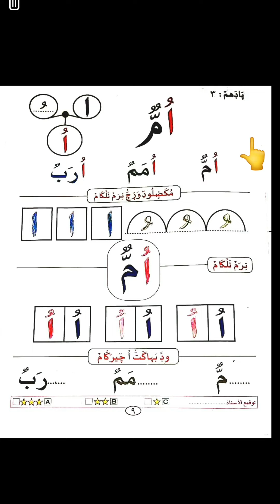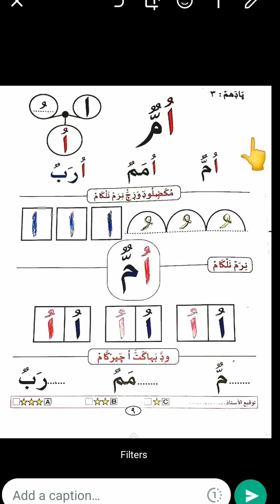| madrasa guide Class 1 Thafheem Chapter 3 Work book / ഒന്നാം ക്ലാസ്സ് തഫ്ഹീം വർക്ക് ബുക്ക് എഴുതാം.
📚📝 𝐖𝐨𝐫𝐤 𝐁𝐨𝐨𝐤 📒🖌️

         ⇨ *تَفْهِيمُ التِّلاَوَة* ⇦

〖 പാഠം - ➊ 〗  〘 *اَدَبࣱ* 〙

〖 പാഠം - ➋ 〗  〘 *اِبَرٌ* 〙

〖 പാഠം - ➌  〗  〘 *اُمٌّ* 〙

〖 പാഠം - ➍  〗  〘 *مَهْدٌ* 〙

〖 പാഠം - ➎  〗  〘 *دَلْوٌ* 〙

〖 പാഠം - ➏ 〗  〘 *بَيْتٌ* 〙

         ⇨ *دِينِيَّاة وَالْأَخْلاَقْ* ⇦

〖 പാഠം - ➊ 〗

〖 പാഠം - ➋ 〗  〘 *اِبَرٌ* 〙